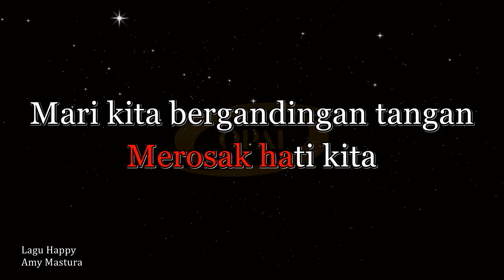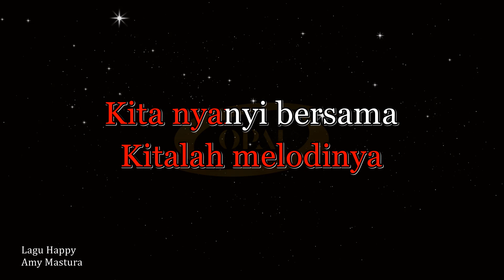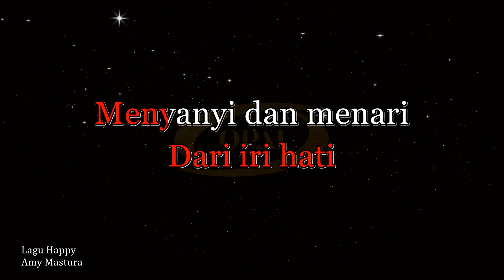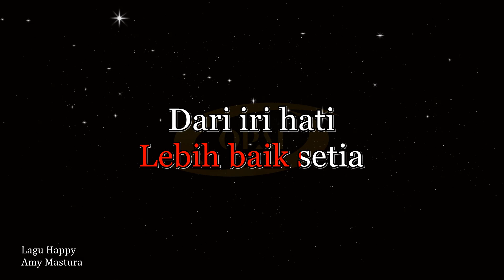Amy Mastura - Lagu Happy [Karaoke]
Original audio karaoke lagu Lagu Happy nyanyian Amy Mastura.

If anybody feel offended with my video (i.e due to Copyright etc), please comment and I will remove the video immediately.
** Apologize in advance if the color coded for the lyric might not 100% accurate.